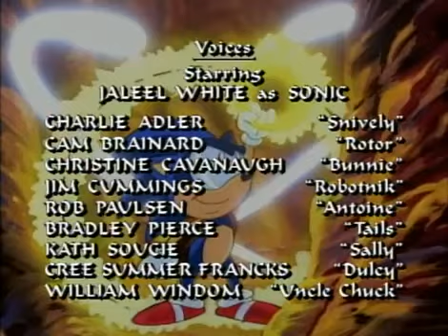Sonic SatAM 23 [Sub Esp & Eng]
Sonic episodio 23 : "The cry of the Wolf" ,  "El aullido del Lobo". Muy muy buen capitulo, que lo disfruteis!

Subtitulado en español y inglés. Recordad activar los subtitulos (CC)

Gracias a la comunidad por ayudarme y pasarme la transcripcion, que me ha facilitado mucho el trabajo de traducir.

Los copyrigths pertenecen a SEGA y DIC.El unico proposito de este video es para entretener a la gente española que no pudo disfrutar debido a que nunca vio la luz la segunda temporada en España.